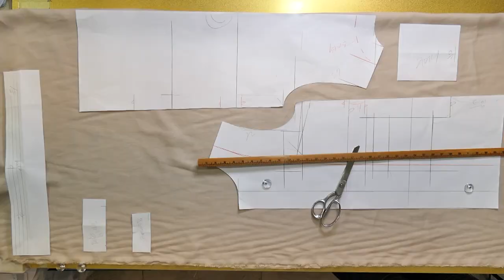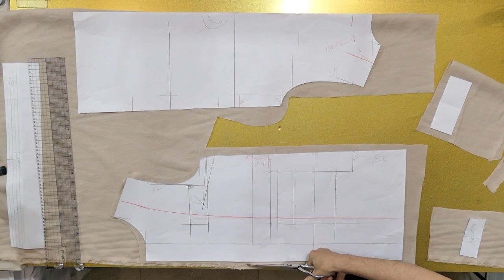[옷만들기의정석 122화 _ ★★이번주 무료패턴 ★★ 얼굴작아보이는 린넨 베스트